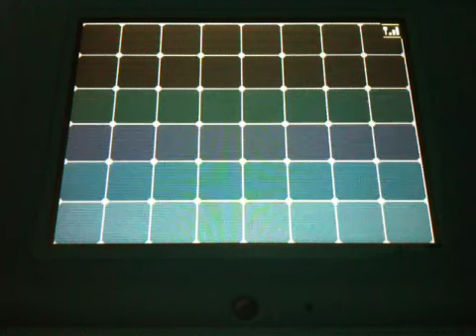Pokemon black/white giveaway 1-shiny pokemon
All in the video. Leave some comments, the more I get the more likely I'll have more giveaways!